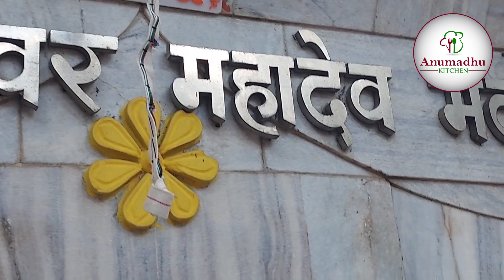नाशिकमधील प्रसिद्ध असे तीर्थक्षेत्र - सोमेश्वर महादेव मंदिर । Someshwar Temple | Gangapur | Nashik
​@anumadhukitchen  - नाशिकमधील प्रसिद्ध असे तीर्थक्षेत्र - सोमेश्वर महादेव मंदिर । Someshwar Temple

Situated on the banks of Godavari, Someshwar Mahadev temple, sacred to Lord Shiva, is the oldest temple in the Nashik. Amidst lush greenery, the temple is mainly prominent for its captivating location that can prove to be a soul soothing experience for the devotees.

गोदावरीच्या काठावर वसलेले, भगवान शिवाचे पवित्र असलेले सोमेश्वर महादेव मंदिर हे नाशिकमधील सर्वात जुने मंदिर आहे. हिरवाईच्या मधोमध, मंदिर मुख्यत्वे त्याच्या मनमोहक स्थानासाठी प्रमुख आहे जे भक्तांसाठी एक आत्मा सुखदायक अनुभव ठरू शकते.